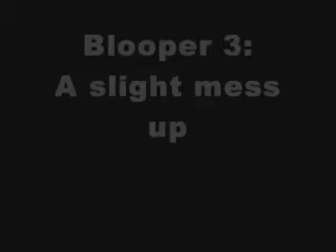Spiderman "A Day In The Life Of Peter Parker" Bloopers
Spiderman "A Day In The Life Of Peter Parker" Bloopers by Tony Corazza